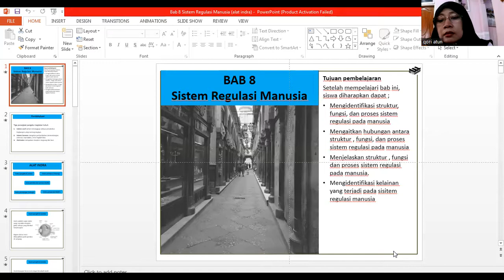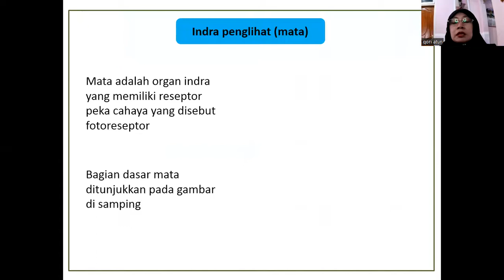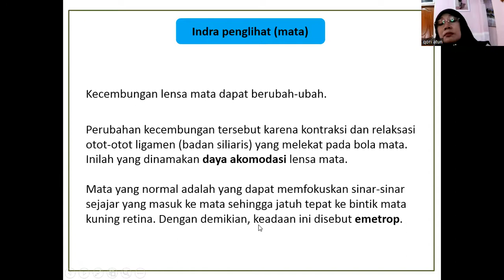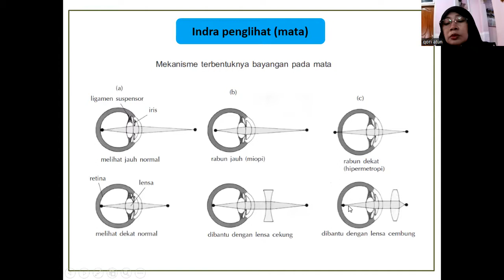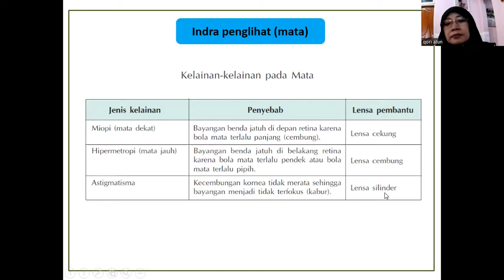Indra Penglihatan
Alat indra kita ada lima dikenal dengan Panca Indra antara lain
1. Indra penglihatan
2. Indra pembau
3. Indra pendengaran
4. Indra peraba
5. Indra perasa